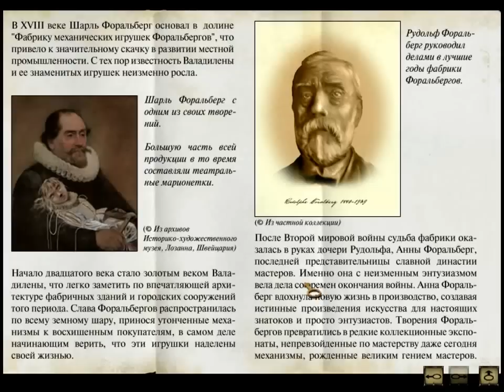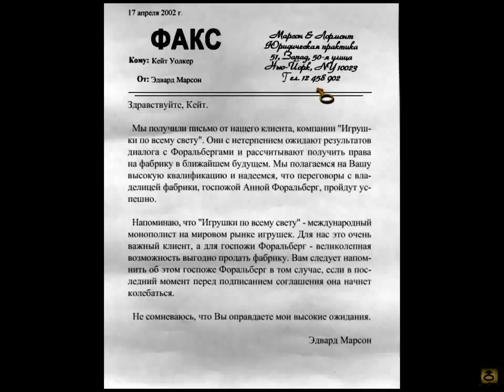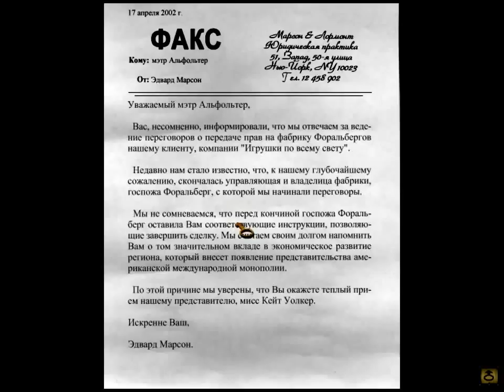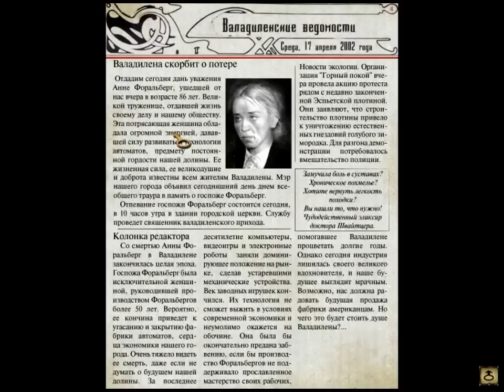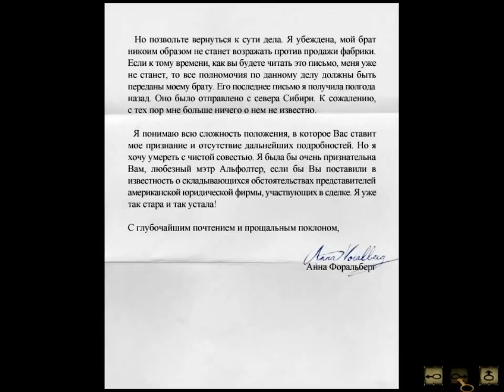Syberia 2013. Сибирь ( Сиберия, Сибирия ). # 1